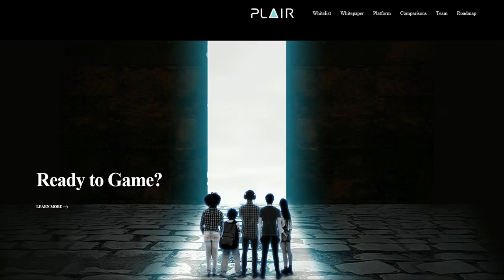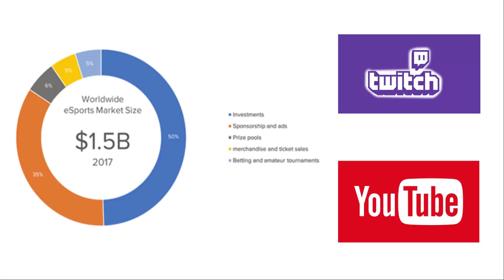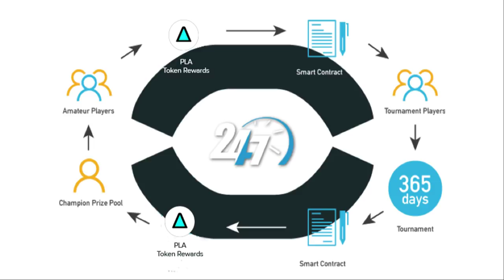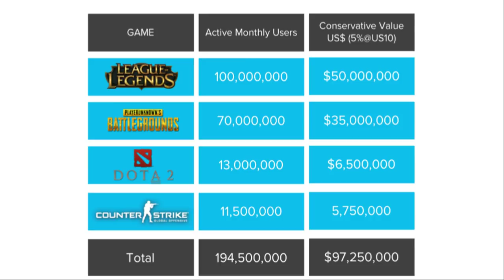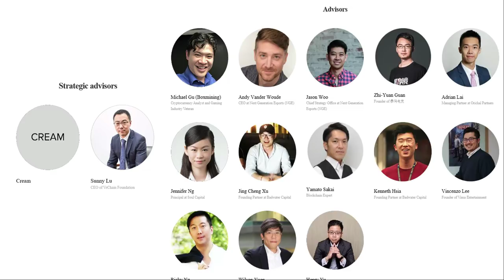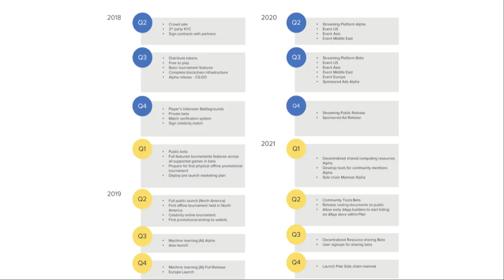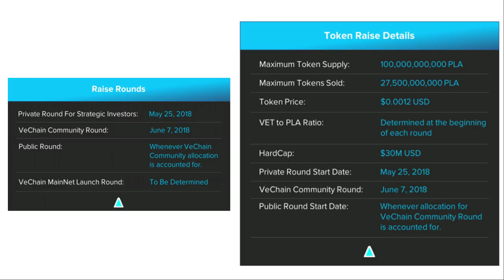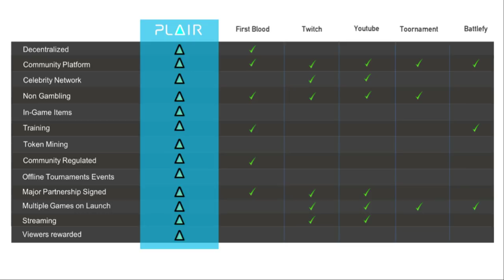Plair (PLA) Review: Earn crypto while gaming! (Vechain's first ICO)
Have you ever wished you could earn money while gaming? Well now you can earn Cryptocurrency while gaming!

Plair life is Vechain's first ICO and it is a blockchain platform that aims to create a channel for the average gaming community to earn crypto whilst enjoying the game. To find out how they do it and more, keep watching this video!